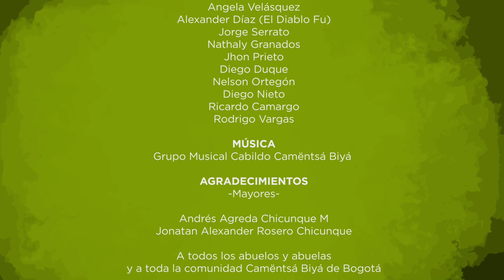Cabildo Indígena Camëntsá Biyá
Pueblo originario del valle de Sibundoy en el departamento del Putumayo (Colombia).